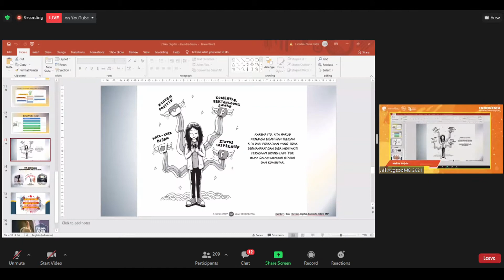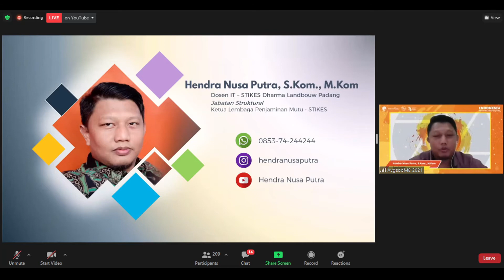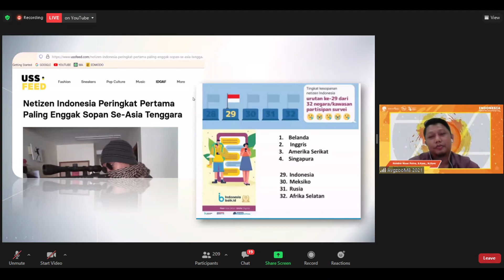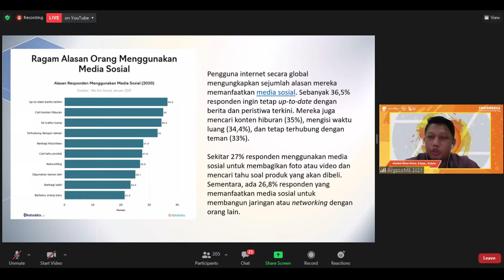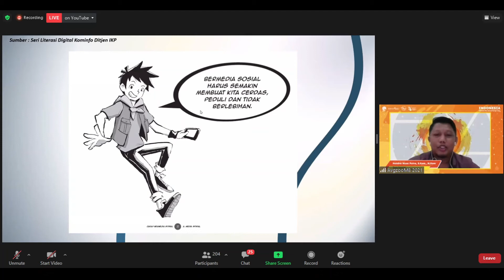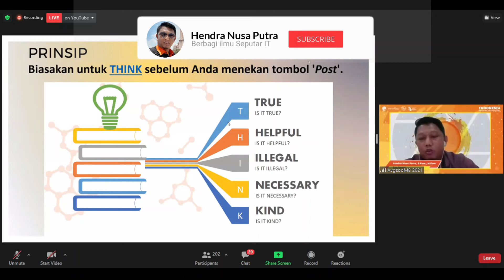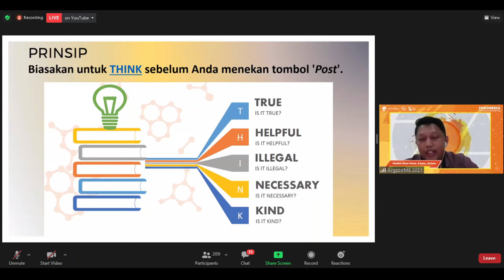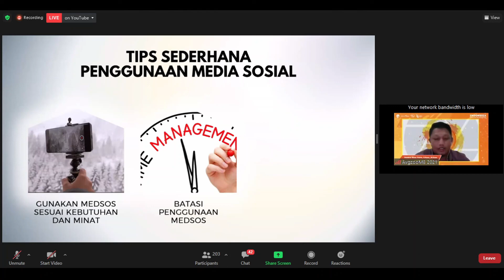BIJAK MENGUNGGAH DI MEDIA SOSIAL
Ini Merupakan kegiatan Webinar yang saya lakukan, di salah satu acara literasi digital dari kominfo.